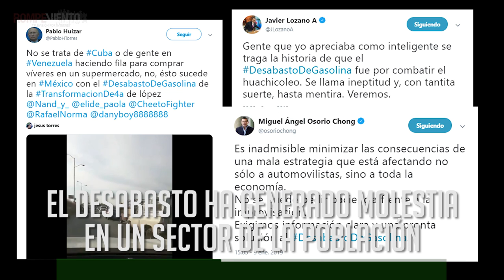Vide Nota - ¿Qué sucede con la gasolina en México?10/01/2019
El problema del desabasto en varias gasolinerías del país se debe a diversos factores, que no implican necesariamente la escasez. ¿Qué sucede con la gasolina en México?